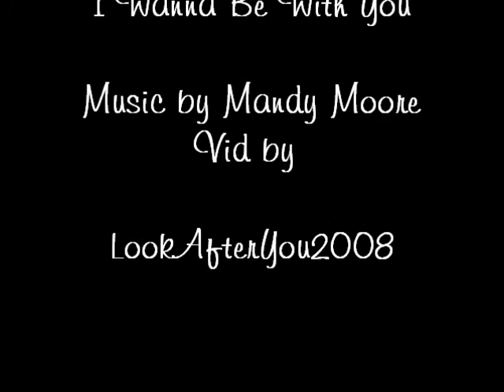I Wanna Be With You-Bo and Carly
I love this song and I hope you Love this video enjoy